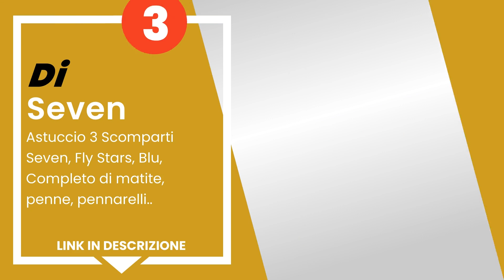I 5 migliori astucci scuola elementare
1) Principesse Disney Astucc... »
2) Astuccio 3 Zip Invicta St... »
3) Astuccio 3 Scomparti Seve... »
4) Astuccio 3 Scomparti SJ G... »
5) Astuccio 3 Scomparti SJ G... »

✋ Ecco i 5 migliori astucci scuola elementare, disponibili sul mercato.

00:00 - Intro
00:09 - 5) Astuccio 3 Scomparti SJ Gang, Fantasia da SJ, Rosa, Completo...
00:45 - 4) Astuccio 3 Scomparti SJ Gang, Cuccioli da SJ, Grigio, Comple...
01:20 - 3) Astuccio 3 Scomparti Seven, Fly Stars, Blu, Completo di mati...
01:47 - 2) Astuccio 3 Zip Invicta Stone, Nero, Con materiale scolastico...
02:19 - 1) Principesse Disney Astuccio Triplo Riempito, 44 Accessori Sc...